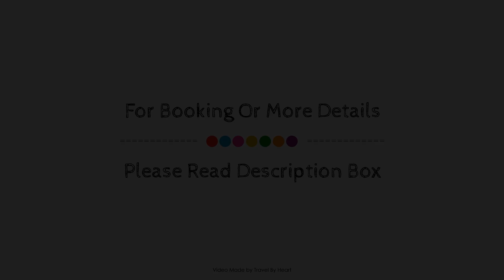Son Perxa - Villa with swimming pool perfect for children 029, Majorca, Spain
Searching For
1. Son Perxa - Villa with swimming pool perfect for children 029 - Majorca
2. Son Perxa - Villa with swimming pool perfect for children 029 - Majorca Virtual Tour
3. Son Perxa - Villa with swimming pool perfect for children 029 - Majorca Rooms
4. Son Perxa - Villa with swimming pool perfect for children 029 - Majorca Amenities
5. Son Perxa - Villa with swimming pool perfect for children 029 - Majorca Videos
6. Son Perxa - Villa with swimming pool perfect for children 029 - Majorca Offers
7. Son Perxa - Villa with swimming pool perfect for children 029 - Majorca Deals
Audio Credit:
Track Title: Reasons To Hope
Artist: Reed Mathis